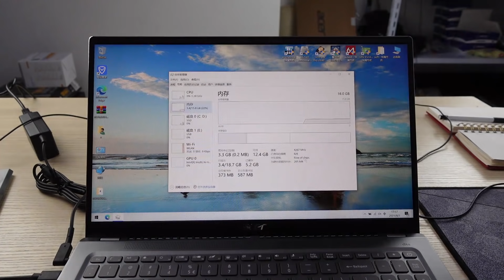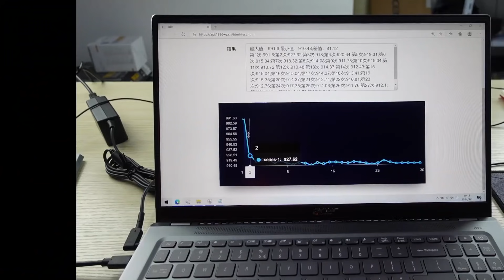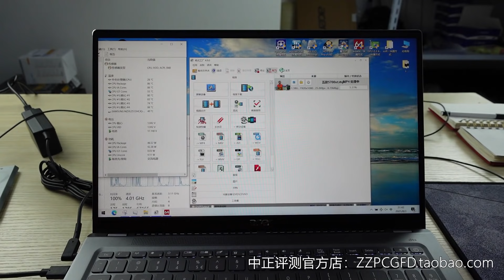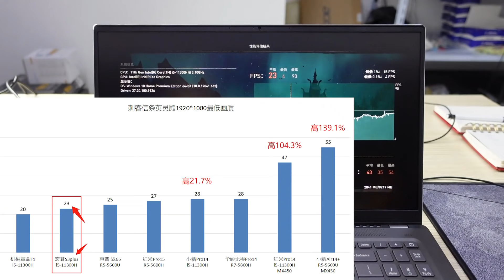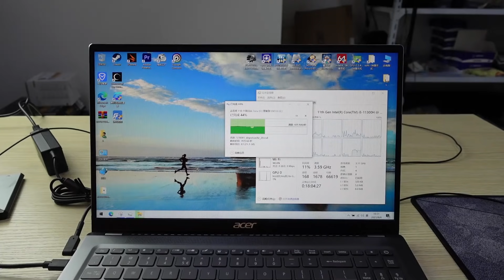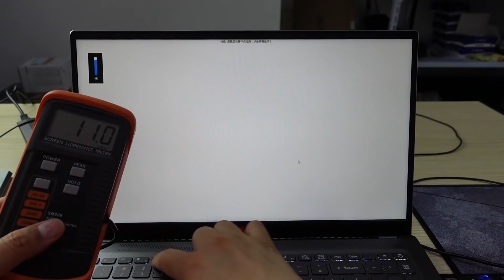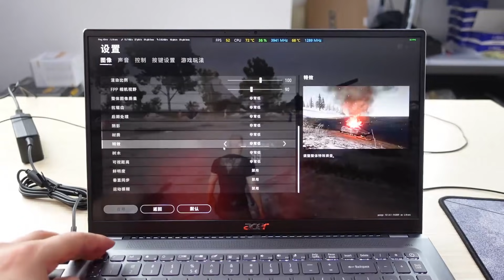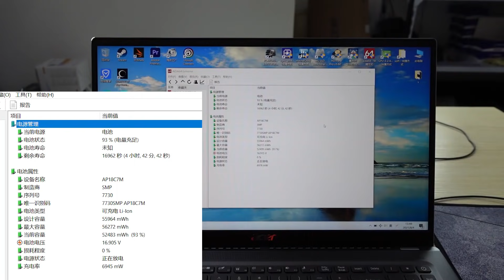大屏轻薄本，宏碁非凡S3plus，i5-11300H